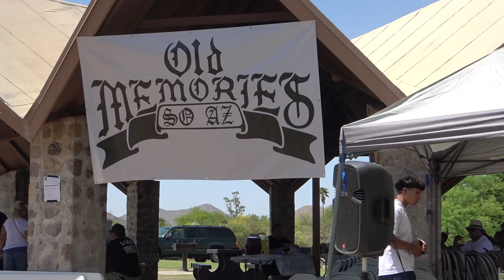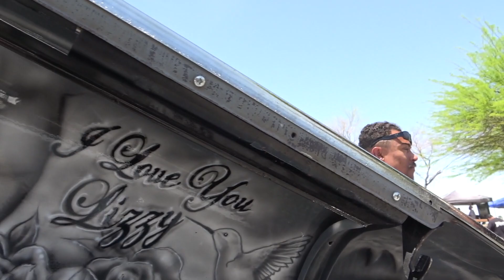Old Memories lowrider annual show and picnic Tucson, Az. from Old School, Bombs to "G" body, Luxury.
The event was held at the Kennedy So. Tucson Park and most of the local C.C.'s as well as cahpters of many National clubs were in attendance. All  varities of lowrider vehicles were represented as well. Old School Hoopties, classic Bombs, Luxury liners, mini pickups, foreign, C10's, "G" body, Bikes, and a couple of "raised" pickups fit right in too. Friends and family were sharing picnic, stories, and this special time together.